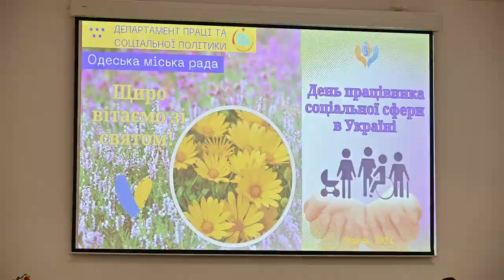Мер Одеси привітав працівників соцсфери з професійним святом